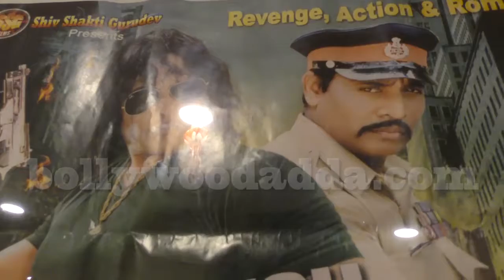Woh Bangaya KILLER Public Reaction @ Bharat Cinema Hindi HD Movie Dharmesh Kajal Patel 1